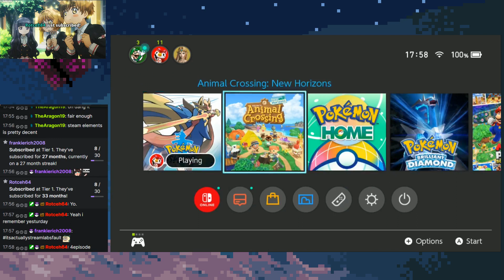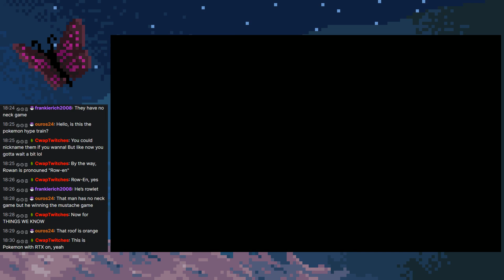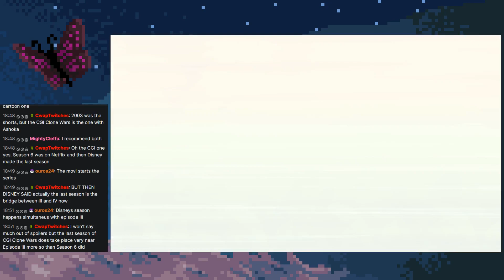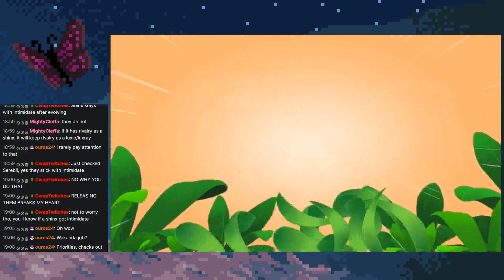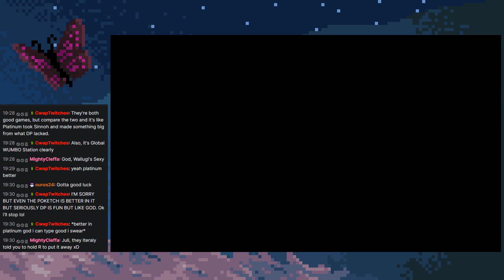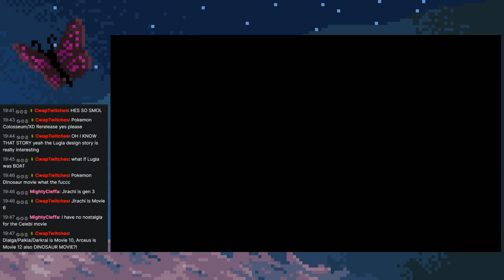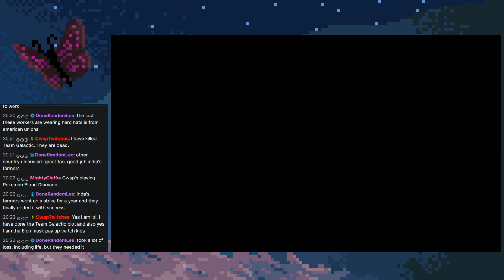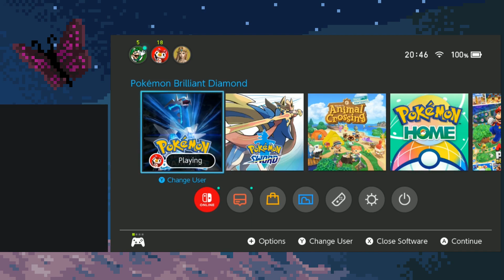Pokemon Brilliant Diamond Stream 1!